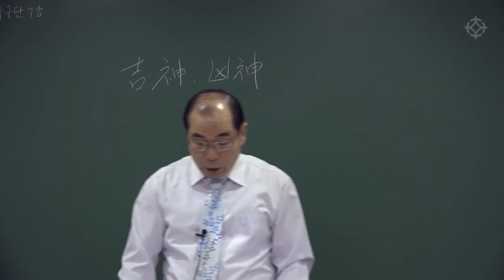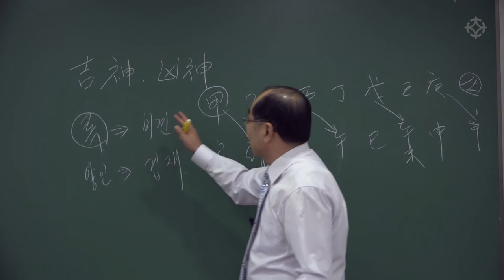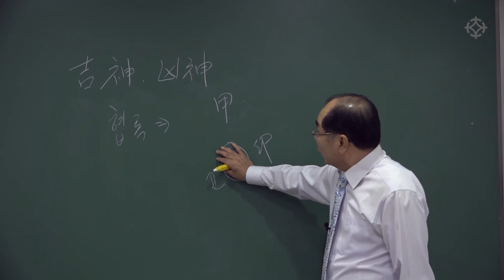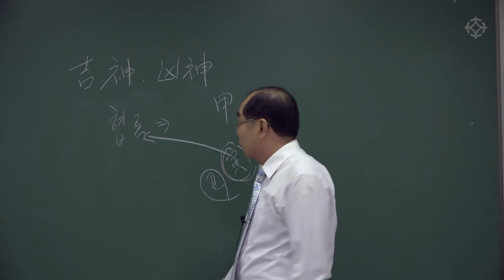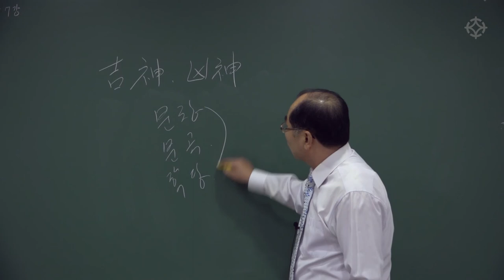명리학 구구단(15) 구구단 외듯 한 번 외워 쉽고 빠르게 사주를 풀이하는 비법 - 연태희 선생님